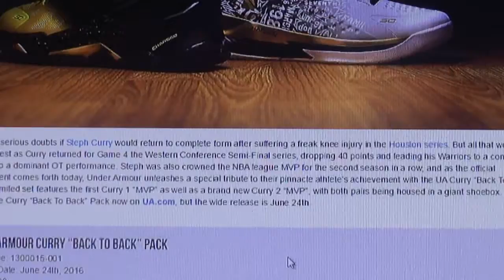UA Curry " Back to Back" Pack